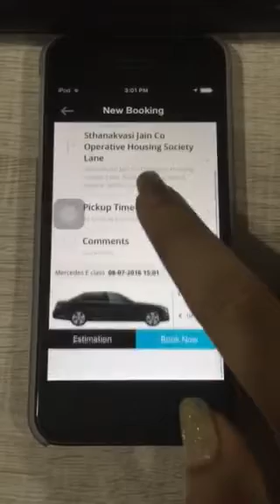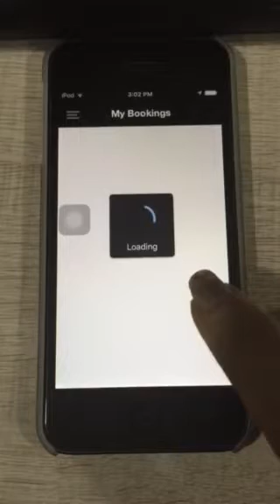HTA-Peter beuger car issue